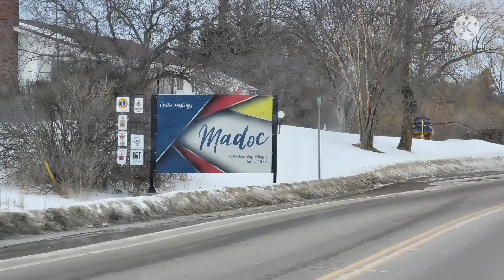March 6, 2022 Snowmobiling at our favorite place in L'amable 😁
L'amable March 5th, 2022